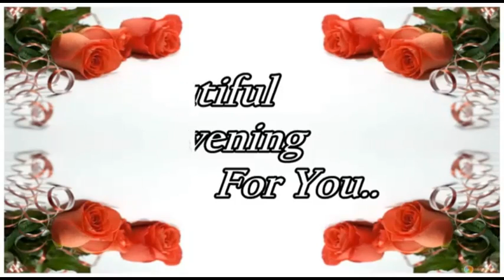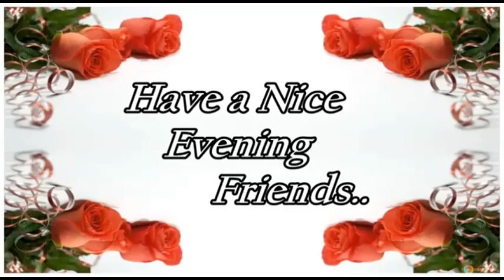Good evening video... Whatsapp sweet&Beautiful Quotes... Lovely status... With heart ♥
Good evening dear friends. God bless you...